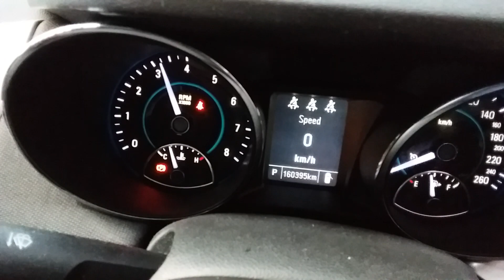Holden Commodore 3.6ltr 160395km W1562